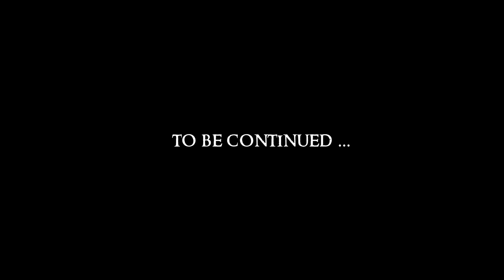SKYRIM - Special Edition (Ch. 7) #37 : Dark Fall? Ha Ha, Very Funny